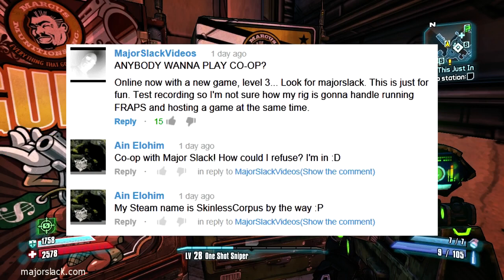Borderlands 2 REAL WALKTHROUGH - Data Mining Prep [#189]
Here's a REAL walkthrough of Borderlands 2 by an experienced player! Data Mining is the next story mission up to bat. It's the second last in the game and it involves taking down a metric ton of dangerous Hyperion Loaders. For this you'll need a lot of corrosive weaponry and probably a good rocket launcher in case you get downed and need an easy second wind.

If you're new to MajorSlackVideos, this is what I call a 'business' video. This is where I segregate all the buying, selling and sorting of weapons into one video to cut down on this kind of activity during 'combat runs'. Why not just edit it out like all the other walk- err uh... excuse me, PLAYthroughers? Because I put it to a vote in episode #40 and all my viewers (thank you hardcore slackers) voted OVERWHELMINGLY in favor of leaving the business stuff in. Welcome to the land of Slack!

~ Major Slack